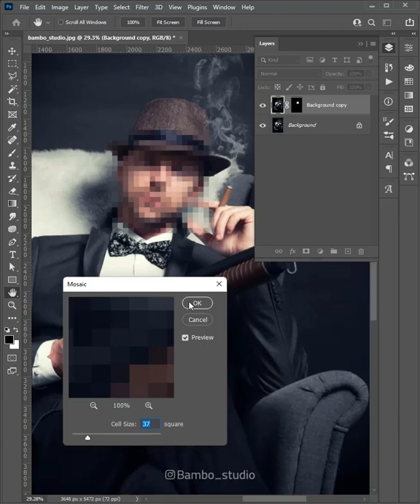How to Censor a photo - Short Photoshop Tutorial